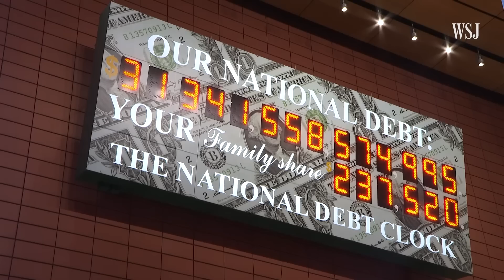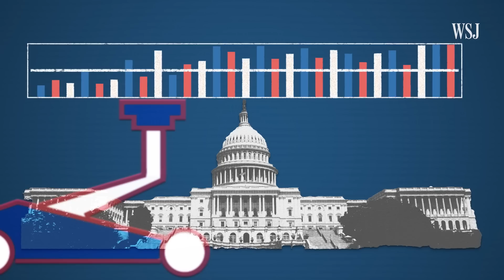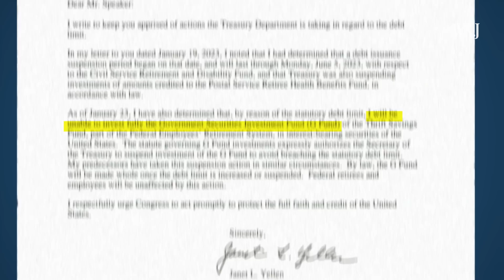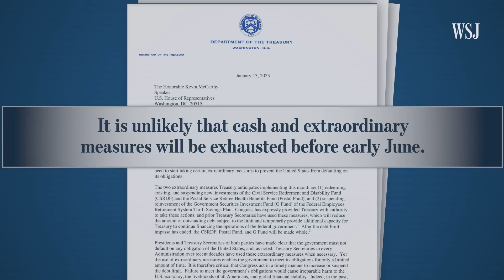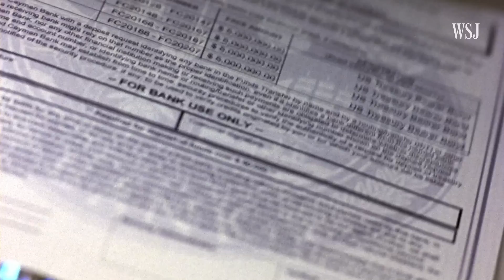How the Treasury Delays the $31 Trillion Debt Ceiling | WSJ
Janet Yellen said hitting the debt ceiling would be a “self-imposed calamity.” As the U.S. nears the debt ceiling, the Treasury Department has begun deploying so-called extraordinary measures.

WSJ’s Jon Hilsenrath explains what those measures are and how they help the country avoid a debt disaster.